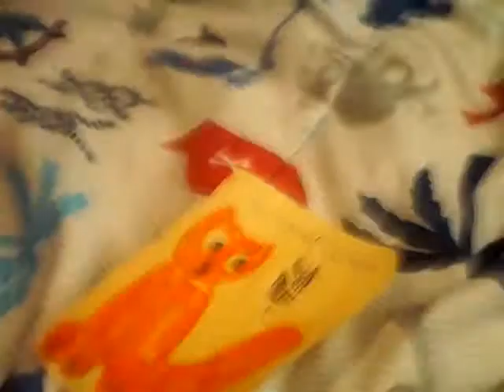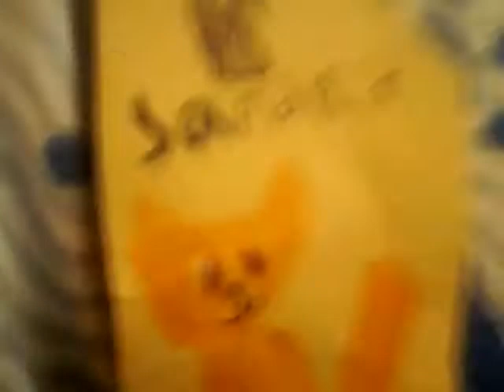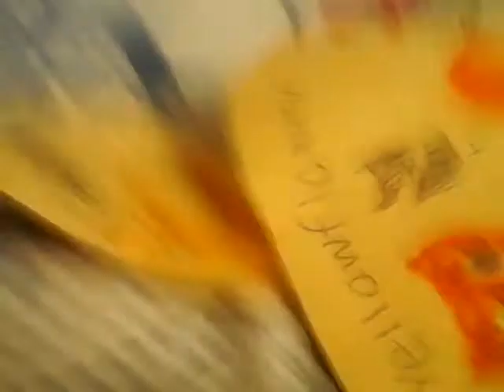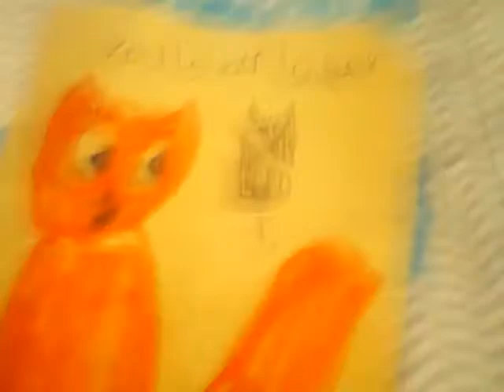Why yellowflower can't kitsit!!